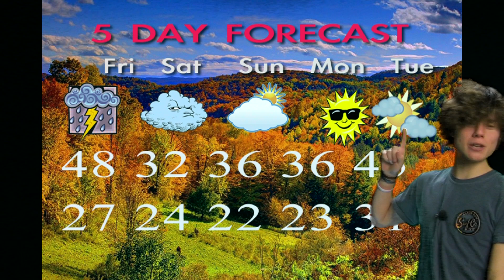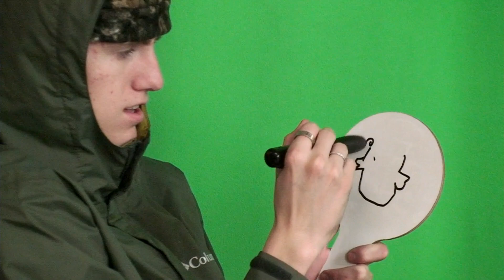BUHS-TV 1-13-23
Brattleboro Union High School Television broadcast for Friday January 13, 2023.